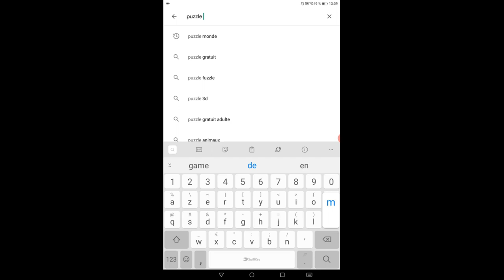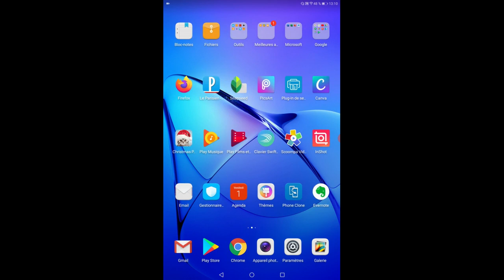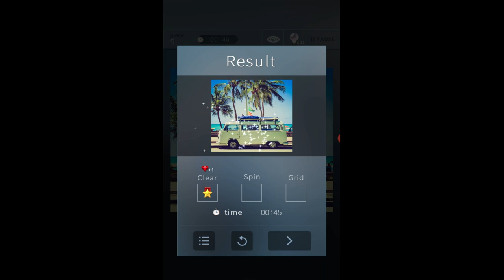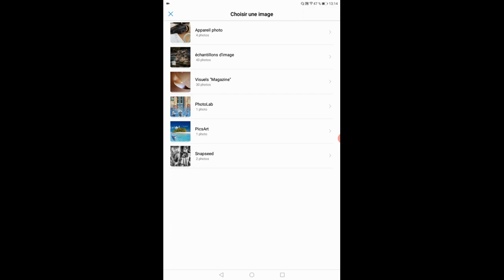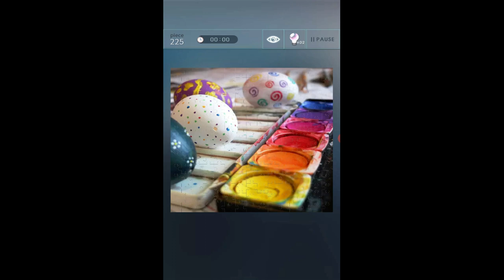Tablette - Smartphone : Jeux - Puzzle Monde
Aujourd'hui je vous présente une application qui va vous permettre de réaliser des puzzles sur votre smartphone ou votre tablette. Vous pouvez faire les puzzles proposés par l'application ou utiliser vos photos personnelles. Bon amusement !